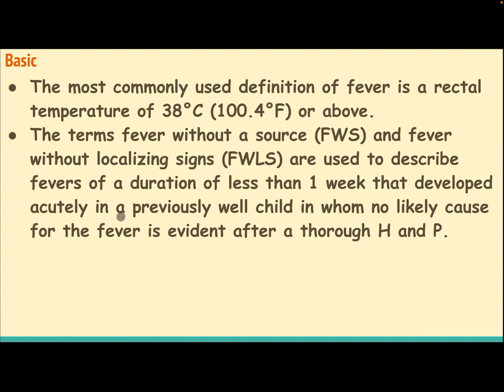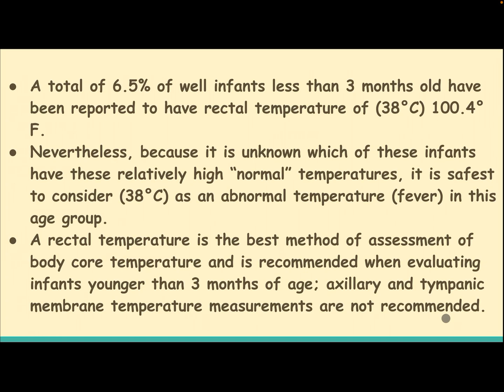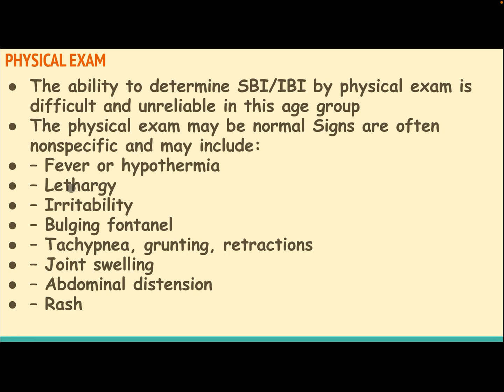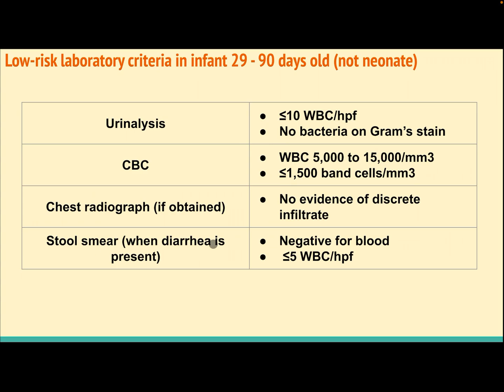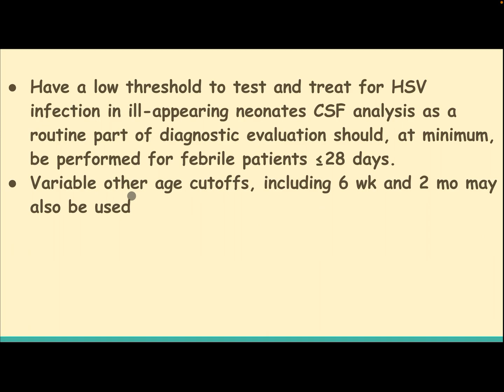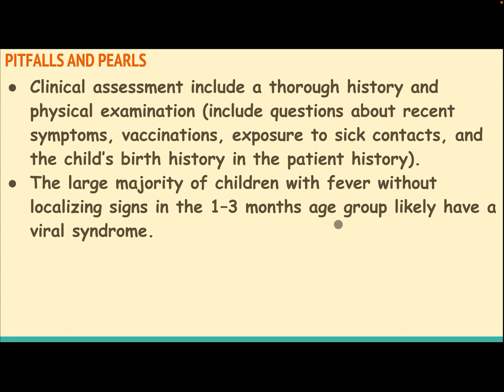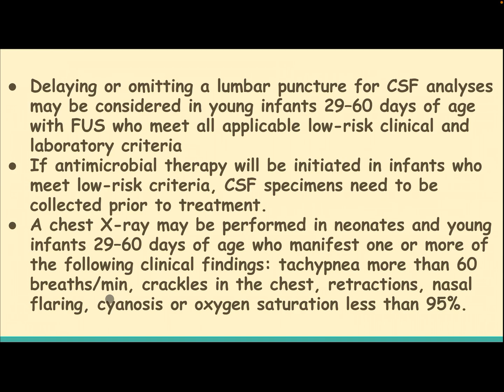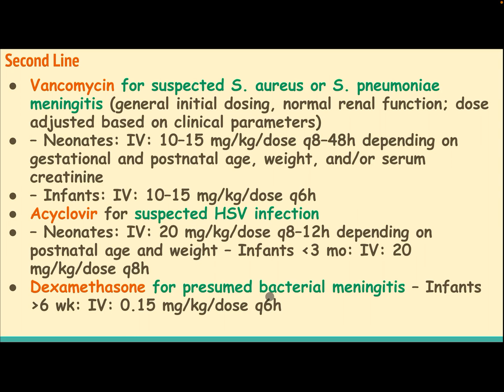Neonatal Fever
How to approach to fever in Neonate and Infant less than 3 months old